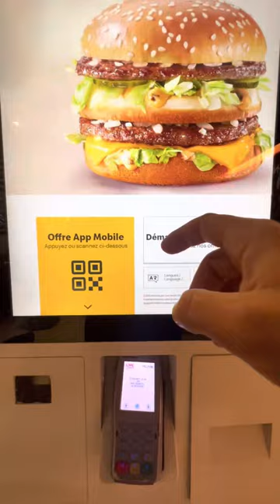أسهل وسيلة للذهاب الى المطار ✈️🇲🇦✈️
مرحبا بيكم عند ولد كازا ❤️🇲🇦❤️